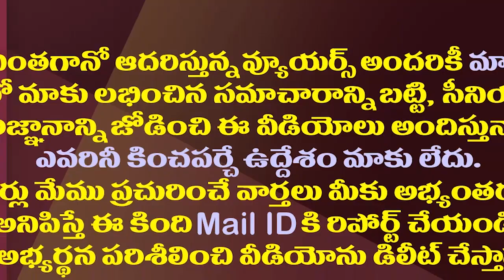సోమిరెడ్డి గెలిపించేస్తారనేనా?చంద్రబాబుకు అంత నమ్మకం ఏమిటో?| Can Somireddy win TDP in Tirupati?